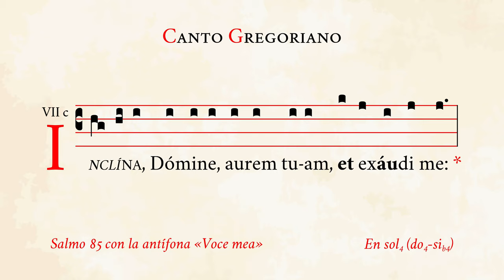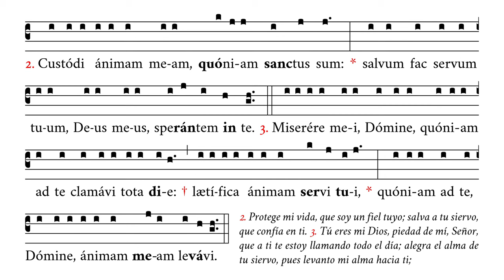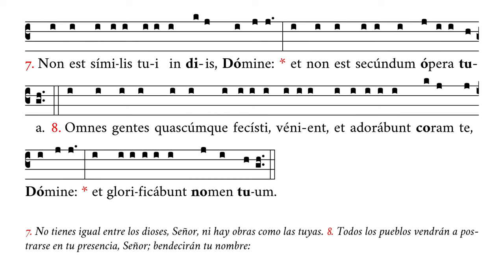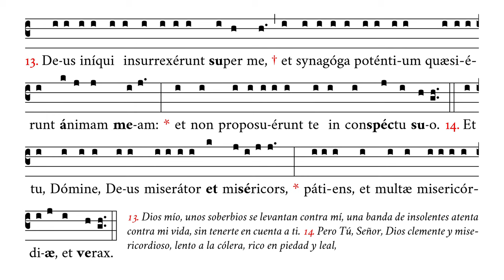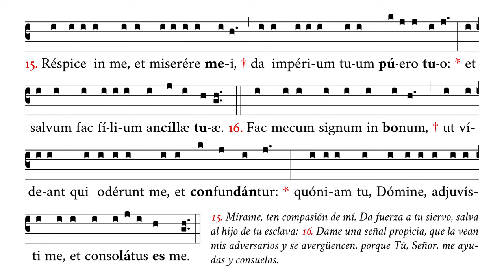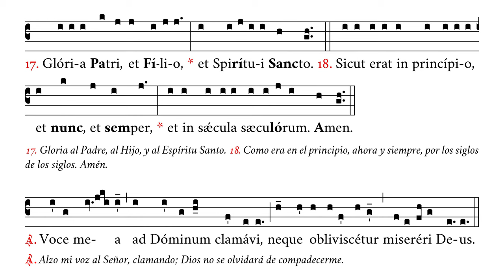«Inclina Domine» – Salmo 85 con antífona «Voce mea» – Canto Gregoriano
🎼 Cantado en sol4 (rango tonal de do4 a sib4).
🎶 Salmo 85 con la antífona «Voce mea» que se rezan en las completas del viernes de la Forma Extraordinaria.
☑️ Uso sugerido: antes de misa, meditaciones.
✳️ El salmo 85 es la oración de David pidiendo socorro contra sus enemigos: y en ella se anuncia la conversión de los gentiles (Breviario Romano, Ed. Sapientiae Sedei Filii, p. 548).

⏱ Marcas de tiempo:
0:00 Voce mea
0:22 1. Inclina Domine – 4. Quoniam tu
1:26 5. Áuribus percipe – 9. Quoniam magnus
2:35 10. Deduc me – 14. Et tu Domine
3:57 15. Respice – 18. Sicut erat
5:01 Ant. Voce mea

APÓYENOS
🙏🏻 Oraciones: por nuestro apostolado de Verbum Gloriae.

✝️ A·M·D·G